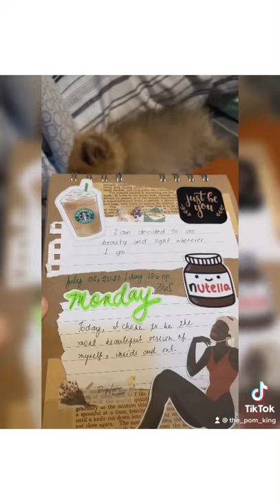Day 187 of 365 ✍️